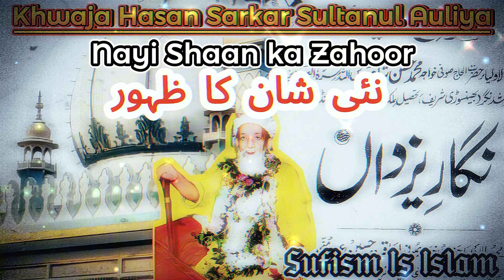Nayi Shaan ka Zahoor || نئی شان کا ظہور || khwaja hasan sarkar || nigare yazda